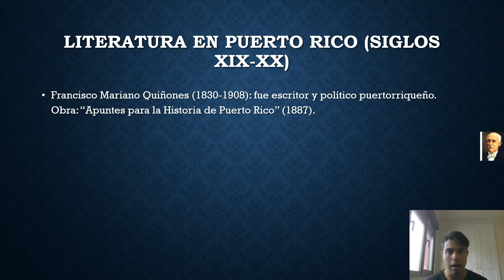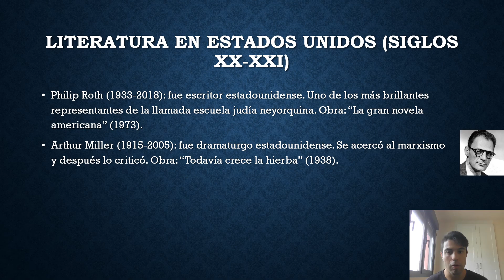Literatura en Occidente y en Oriente.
La literatura occidental con Estados Unidos y Puerto Rico, es importante para comprender la historia del continente. La literatura oriental de la mano de China es destacada en toda la zona de Asia. Destacaron:
En Puerto Rico (literatura):
Francisco Mariano de Quiñones; obra: "Apuntes para la Historia de Puerto Rico" (1887).
En Estados Unidos (literatura):
Philip Roth; obra: "La gran novela americana" (1973).
Arthur Miller; obra: "Todavía crece la hierba" (1938).
En China (literatura):
Xu Guangqi.